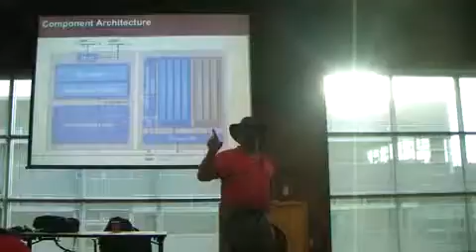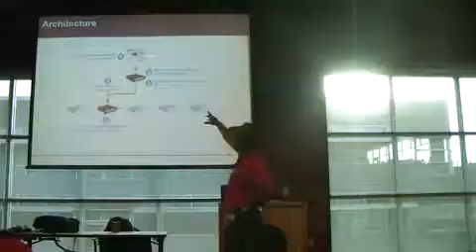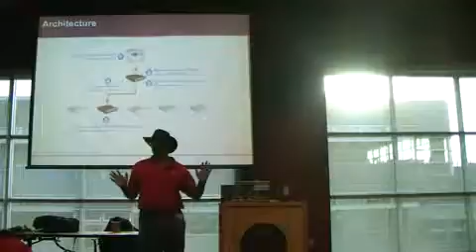How to develop in NoSQL with Couchbase Mobile clip9